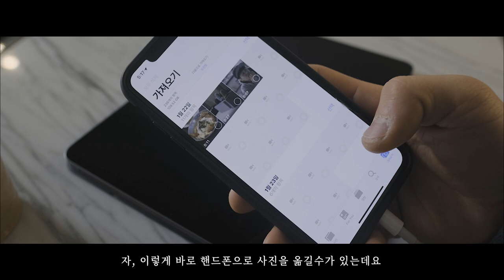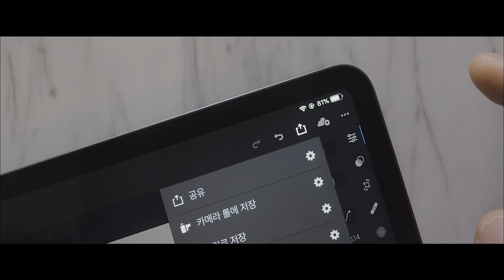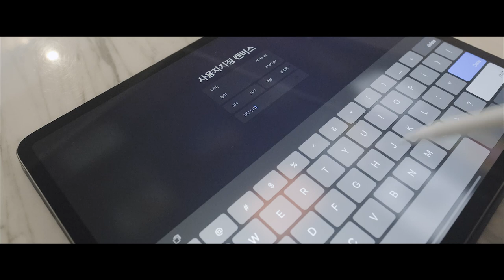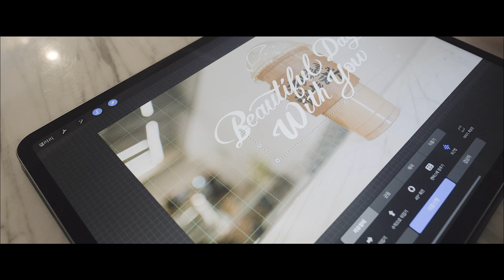[디지털캘리그라피] 아이패드를 이용한 디지털캘리그라피 아트워크 만들기_#프로크리에이트 후지X-T3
아이패드프로 3세대와 프로크리에이트를 이용하여
제가 평소에 디지털캘리그라피 아트워크를 작업하는 과정을
영상으로 만들어 보았어요.
작업 하기전에 커피(?)부터 한잔 하고,
작업을 위한 이미지를 구상하고 표현하는 과정은
언제나 즐겁네요!
디지털캘리그라피와 관련하여 궁금한 점은
댓글로 많이 물어보세요!
사용도구
* 아이패드프로 3세대 스페이스 그레이 1TB
* 프로크리에이트 (Procreate)
* 후지 X-T3 + XF 16mm F 1.4 R
* 자이스 렌즈클리닝 와이프
* 애플 SD 카드 리더기
장소
카페세미콜론
서울시 마포구 합정동 392-3 B동 1층 103호
✔ My Gear
Camera : Fuji X-T3
Lens : XF 16mm F 1.4 R
Cage : Smallrig X-T3 Cage

✔ 문의
Music.
Doug Maxwell, Media Right Productions - "Getz Me to Brazil"
Homeshake - "Midnight Snack"